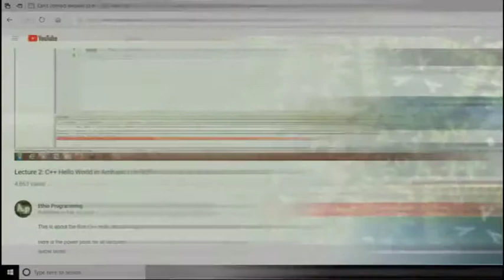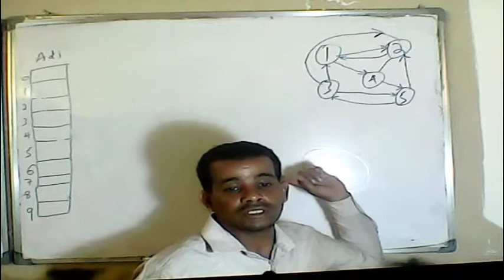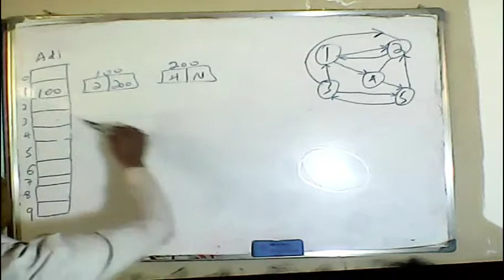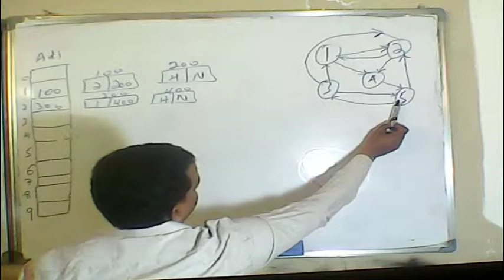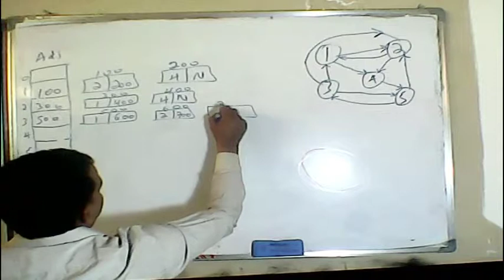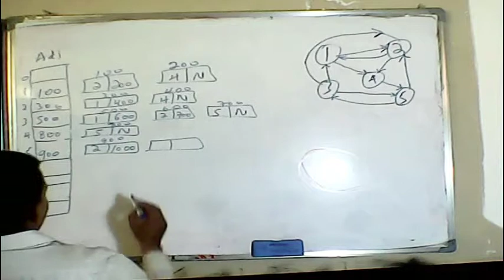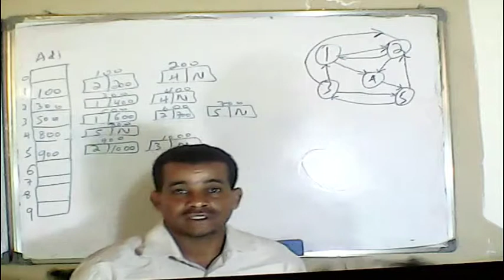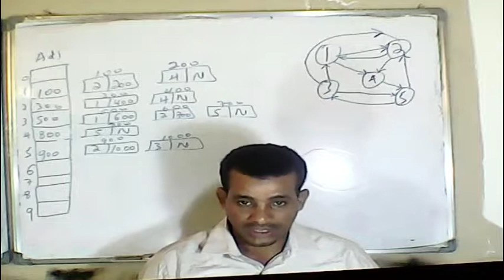#138 Graph Traversing in a Graph of Depth First Search Part 1 in Amharic | በአማርኛ